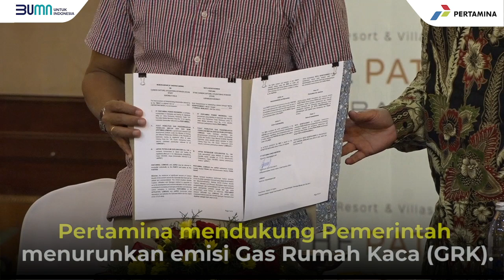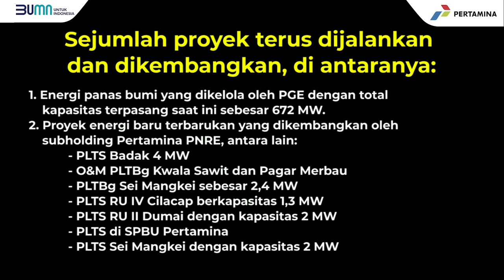Keseriusan Pertamina Kembangkan Inovasi Teknologi Bersih dan Pengurangan Emisi Karbon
Pertamina semakin menunjukkan keseriusannya melakukan inovasi teknologi bersih. Melalui penandatanganan nota kesepahaman dengan JAPEX dan LEMIGAS pada Jumat (18/6), studi pengembangan teknologi untuk menurunkan emisi CO2 dijajaki bersama.